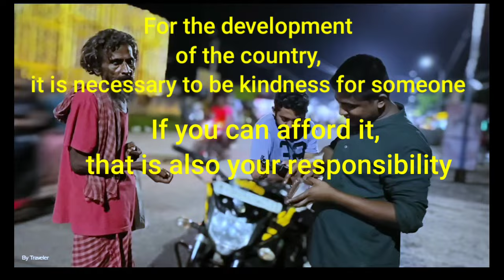Indipendent Day ,Our Evening Moment's .Best Viral Videos of 2022 (So Far!) | Viral Video Compilation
ndipendent Day , Our Evening Moment's .Best Viral Videos of 2022 (So Far!) | Viral Video Compilation
twist traveler
happy independence day
Is it 75 or 76 Independence Day?
Hence, in totality, the correct way to say is that India is celebrating the 75th anniversary of its independence but it's still the 76th Independence Day.18 hours ago

75th or 76th Independence Day? Read on to get it cleared
Which year is 75th Independence Day?